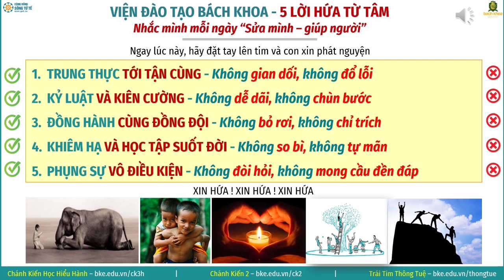5 Lời tuyên thệ NSKT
Tham khảo về hành trình Rèn Trí Sáng Suốt của thầy Quân và đội ngũ tại: